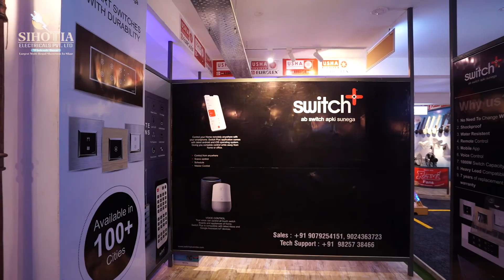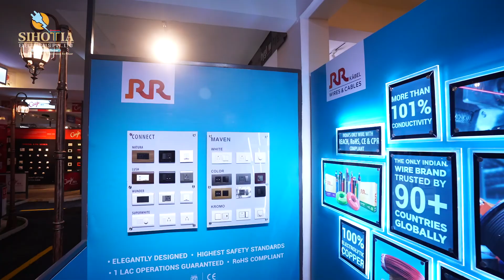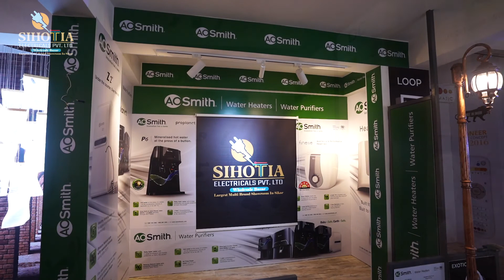Sihotia Electricals Pvt Ltd (Sikar) Showroom Tour Video